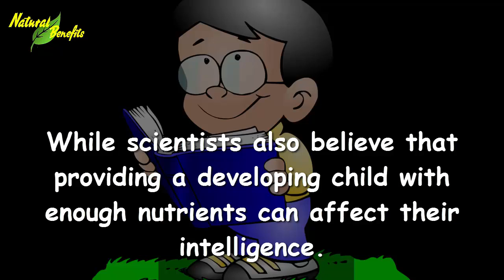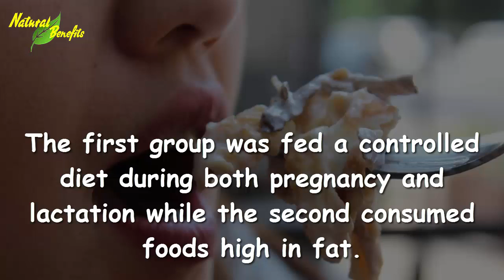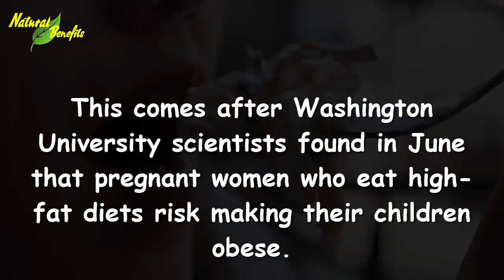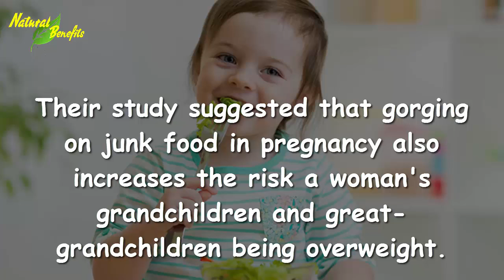Do You Eat Junk Food During Pregnancy? This effect for your child after birth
Do you eat junk food during pregnancy? These children need after birth.

For good reason, expectant mothers have long been warned to be careful about what they eat. Pregnant women with diets high in junk food are known to increase the risk of their children being obese.

While scientists also believe that providing a developing child with enough nutrients can affect their intelligence.

But new research suggests all the harmful effects and damage from a lackluster diet can be reversed. And it's all down to feeding children a healthy diet, scientists claim.

Researchers from the University of Cincinnati used four groups of female mice to test their theory. The first group was fed a controlled diet during both pregnancy and lactation while the second consumed foods high in fat.

Rodents in the third and fourth groups were given a nutrient-enriched diet, but the latter consisted of offspring from those on a high-fat diet.

When they all became adults they were then given the same control diet, to assess the effects of healthy eating in infancy.

The researchers then used chambers in which a mouse must nose-poke into a hole to get a reward to examine their motivation. They found that female offspring who were given the most nutrients during early life learned much quicker. And they were also more motivated to obtain the sugary reward, the study published in The FASEB Journal found.

Furthermore, the nutrient supplementation also reversed some of the deficits observed due to high-fat feeding during pregnancy.

Dr. Thoru Pederson, the editor of the journal, said: 'These are provocative findings. So many effects during pregnancy have been touted as irreversible—perhaps not always so.'

This comes after Washington University scientists found in June that pregnant women who eat high-fat diets risk making their children obese.

Their study suggested that gorging on junk food in pregnancy also increases the risk a woman's grandchildren and great-grandchildren being overweight.